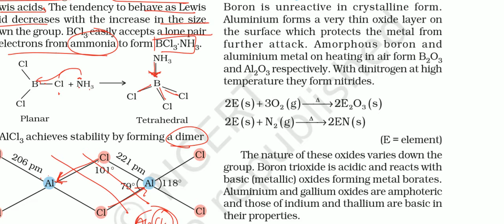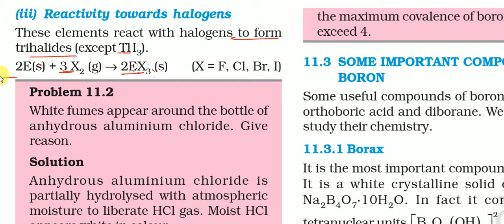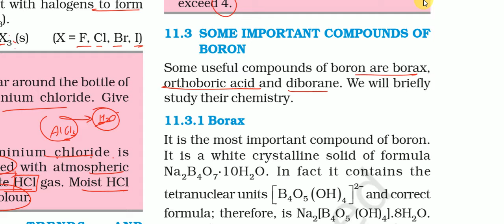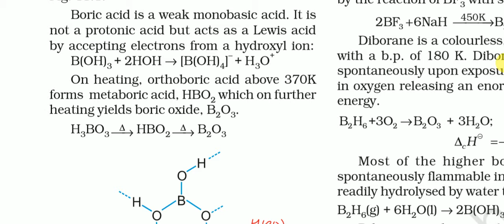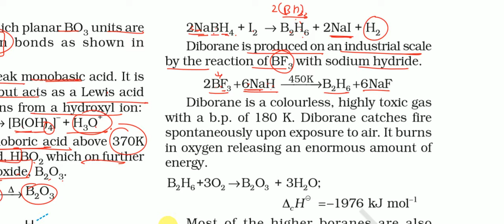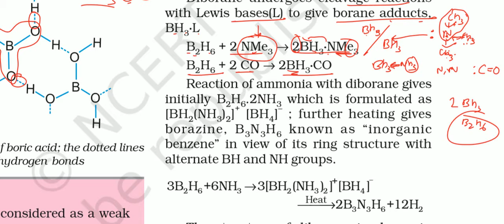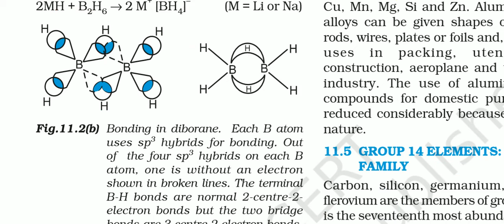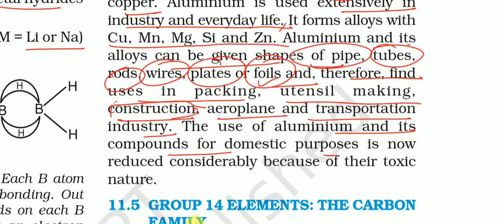2019 STD 11 English Medium NCERT Chemistry Chapter 11 Part 3